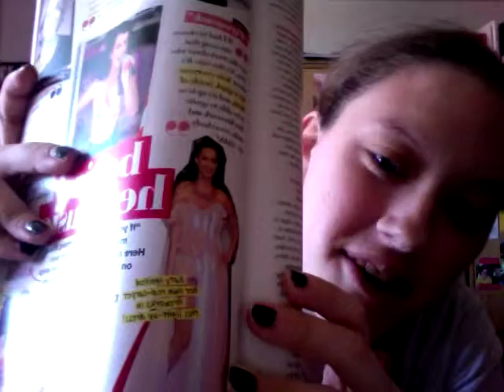Vlog #1 Role Models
Who is your role model? Why do you look up to them? If you could meet them what is something you would say to them? If you already met them what did you say?
Role Models is something many people have. Its someone that they can relate to, someone to look up to for advice, confidence, etc. I think role models are important and I'm pretty sure everyone has at least one... Thanks for watching, reading, etc. Keep checking back for new vlogs!!! :)